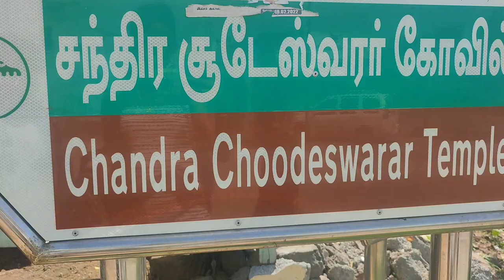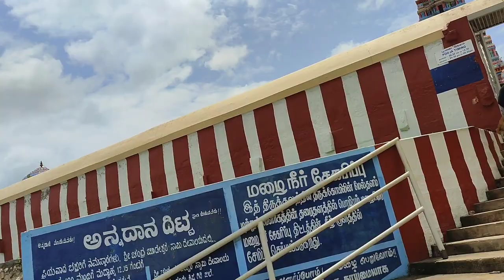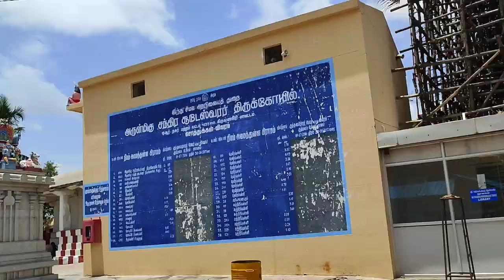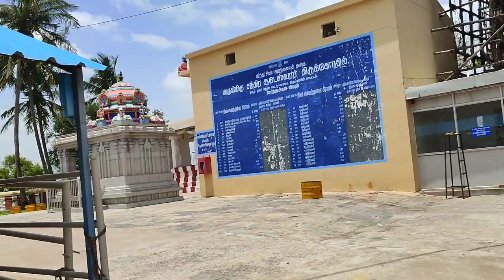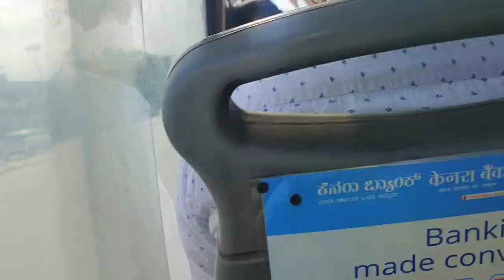chandra choodeswarar temple tamil nadu😍😍😍😍😍😍😍ghar baite dekhlo